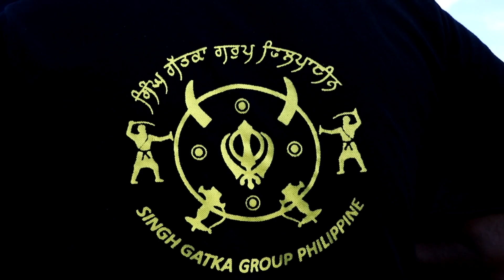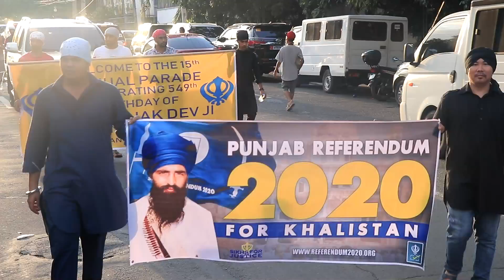NAGAR KIRTAN KHALSHA DIWAN MANILA 2018 PART-2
BAADSHAH STUDIO